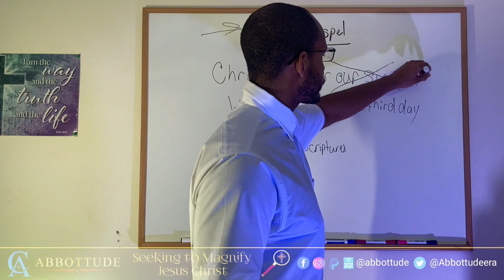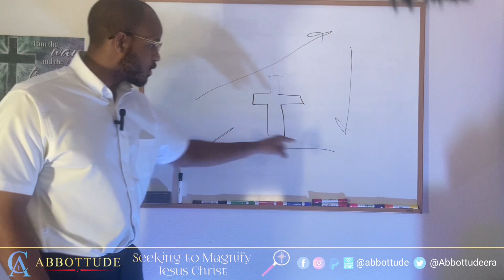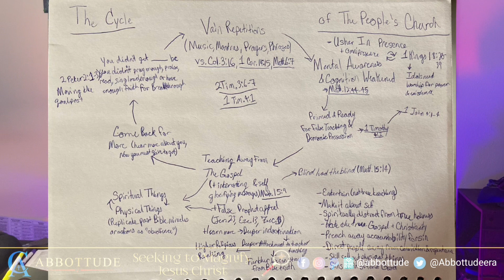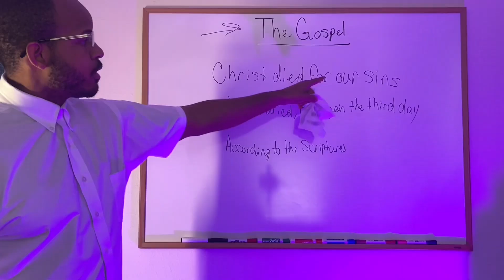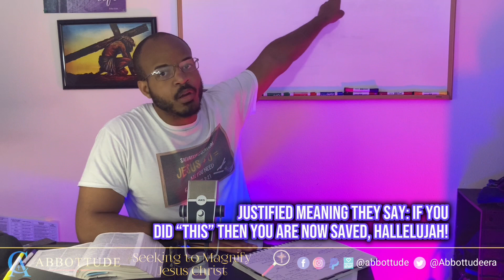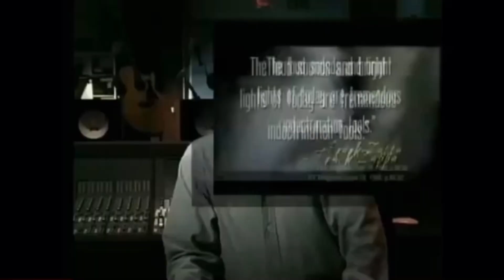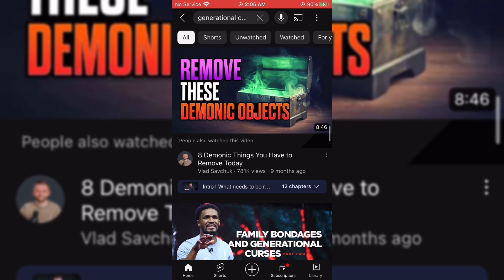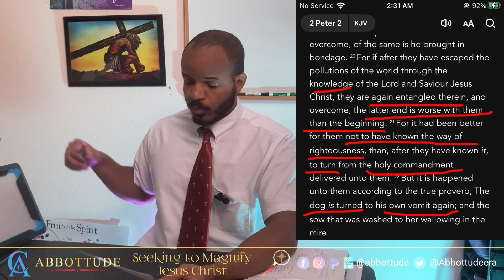THE PEOPLE’S CHURCH (REVELATION 3:14-21)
Study the Bible! Mark the scriptures you see & study the context! Apply what you learn about The Lord to your life and belief!

This video is to minister to the people who keep grabbing everything the preacher says to reach for and still feel as though something is missing.

This video is for the ones who’ve been scared away by the awkwardness they’ve experienced (or just outright condemnation by people who are no better).

This video is for the people who have more questions than answers regarding the inconsistencies of church when it comes to the Bible.

This video is NOT intended to bring more curiosity about what spirit people have and can use and gain, because that spirit is death and cannot bring life, only God’s Holy Spirit can.

This video is NOT about “I want that experience she/he had” it’s about how we can clearly and precisely have a true relationship with God and where it begins.

This video IS intended to address many different religions who have the same issues with different packaging. Because we were all created the same and have the same spiritual need.